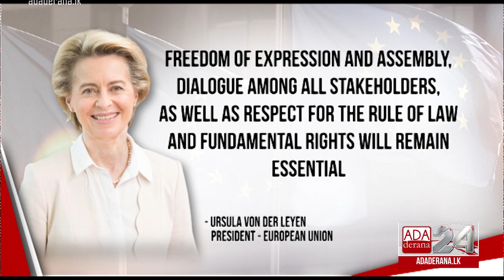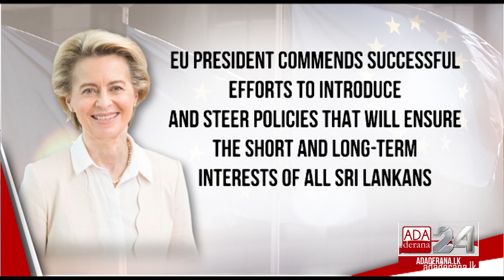President of European Commission assures support for Sri Lanka’s efforts to overcome crisis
President of European Commission assures support for Sri Lanka’s efforts to overcome crisis (English)